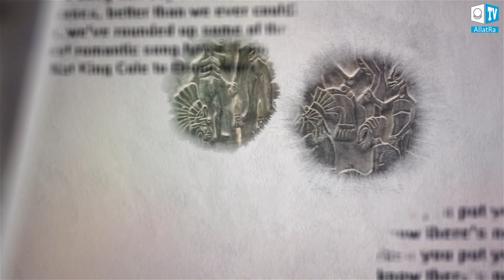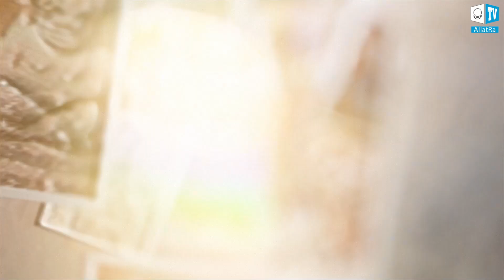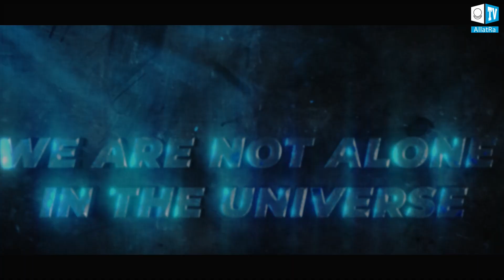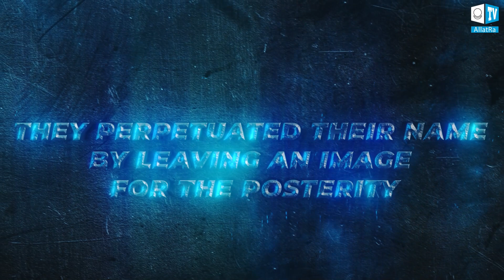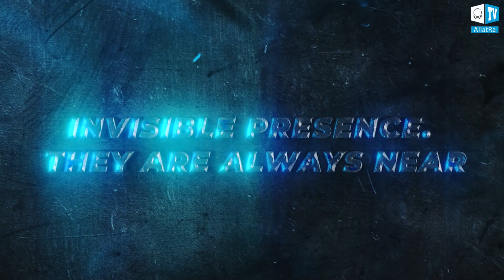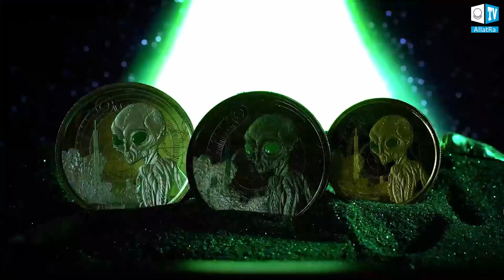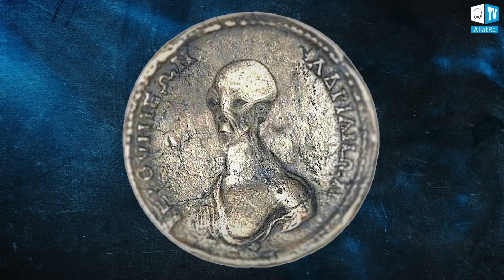The Religion of the Aliens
In all corners of our planet, scientists find artifacts with images of extraterrestrial beings.
Mexico, Peru, Latin America, and Egypt abound with entire collections of jade stones and bas-reliefs depicting humanoid creatures similar to gray aliens called Apexians.

From the video you will learn:
💡 What do the numerous finds depicting alien creatures tell us about?
💡 Mexican shaman and researcher Paulino Martinez on paleocontacts of the past.
💡 The priests' deal with aliens, what did it give us, humans?
💡 Why have images of rulers been immortalized throughout our history? And who is behind it?

The video was made as part of the international research project Kaleidoscope of Facts for episode 32 “Human Evolution”.